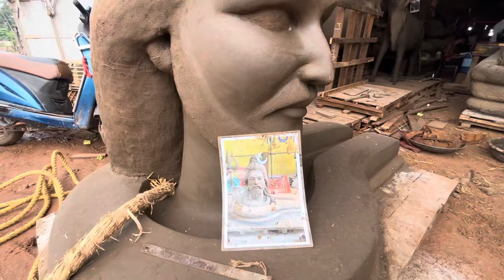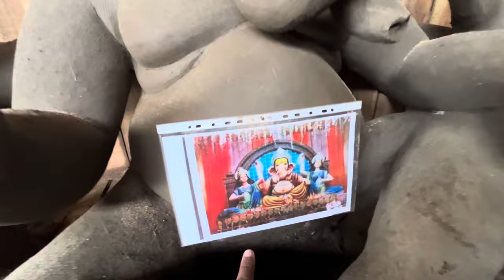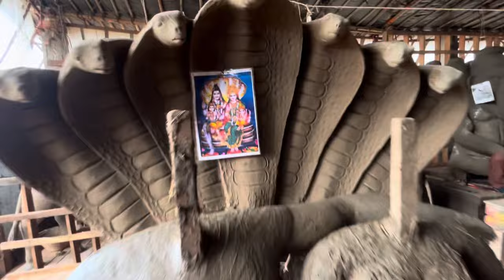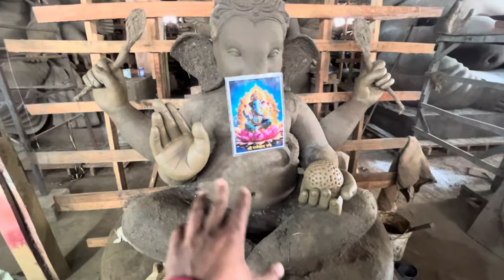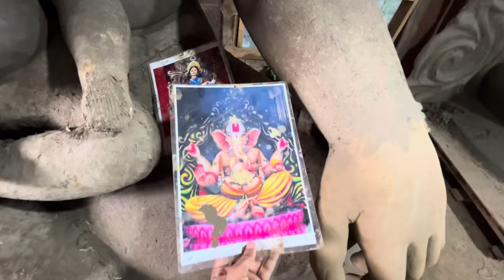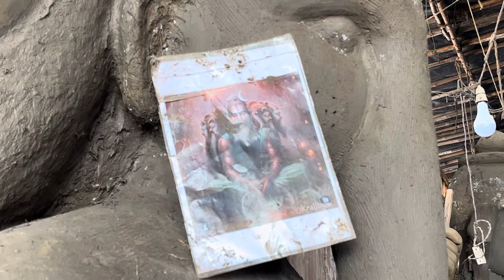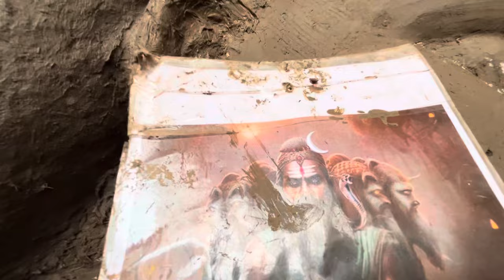Durg Thanod Ganesh Murti 2024|| दुर्ग थानोद गणेश मूर्ति 2024|अघोरी रूप मैं बनाया जा रहा गणेश मूर्ति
Durg Thanod Ganesh Murti 2024| Durg City |the tarun vlogs
Ganesh Making 2024Ganesh Murti 2ft To 9ft
How To Make Ganesh Ganpati 2024Clay Sculpting By Kiran Patil Pen Maharashtra
Eco Friendly Ganesha How To Make Ganesha Ganpati Murti Making
Ganesh Murti Making Video 2024
How To Make Perfect Feet And Hands Eco Friendly Ganesha Idol Making
Real Ganesha Roaming On Bike At Bandar Town
Ganpati Idol Colour Painting By Shreesaptasrungi Shree Ganesh Kala Mandir Ganesh Utsav 2024